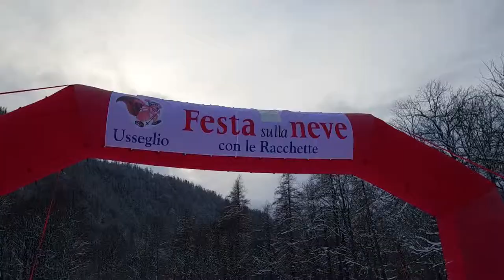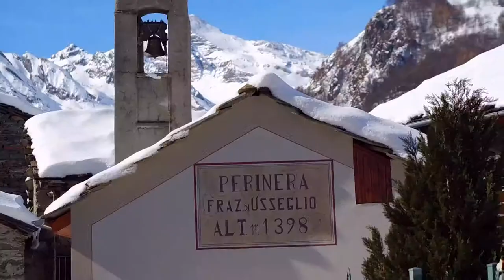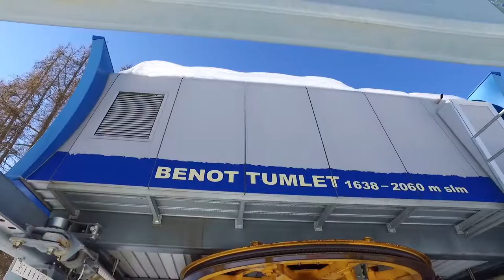Cittaslow Usseglio Inverno